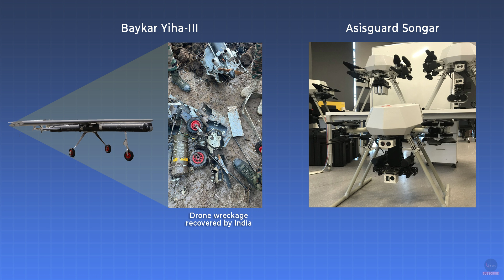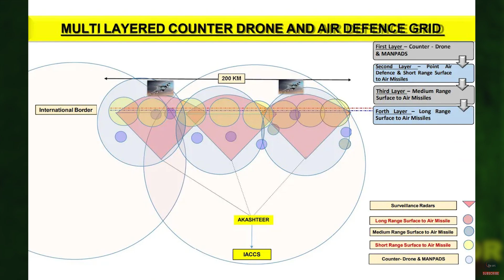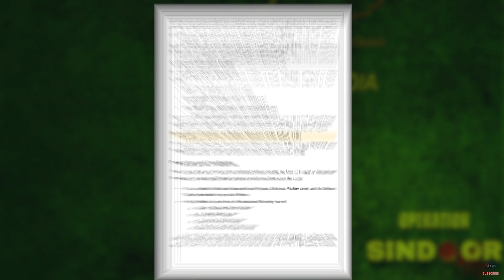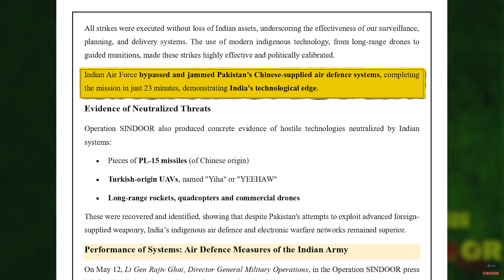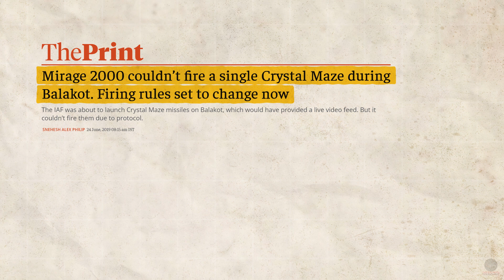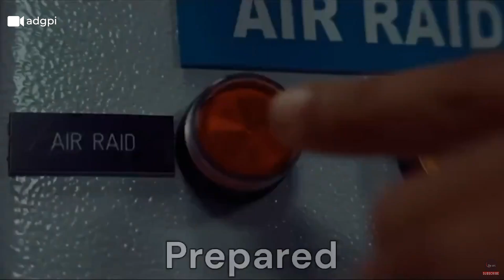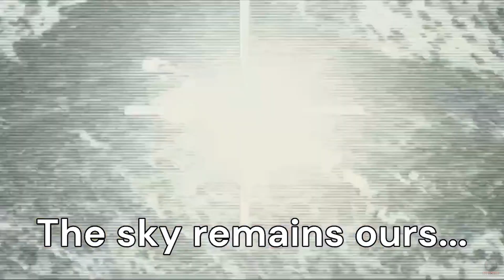Op Sindoor: A Thumping Indian Victory | Satellite Imagery Analysis | Akash, BrahMos reign supreme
India's tri-service Operation Sindoor against Pakistan is over for now. As the dust settled, it's time for an objective analysis of the ops. Indian Rafales, Su-30 MKI with BrahMos performed brilliantly and Akash, S-400 too in India's Air Defence; validating superiority of Indian indigenous defence equipment. In the video I have analysed the events chronologically along with analysis of satellite imagery from independent agencies.

00:00 - Intro
01:00 - Day-1 Operation Sindoor
04:44 - Day-2 Indian Iron Dome
06:50 - Day-3 Pakistan Drone Attack
07:21 - Day-4 BrahMos on PAF bases
08:46 - Damage Assessment
10:20 - Satellite Imagery Analysis
14:35 - Mission Objectives